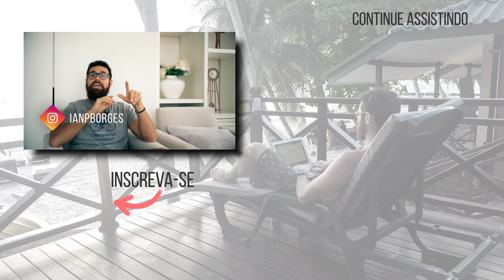CONVERSA COM MEU FUTURO FILHO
Nesse vídeo, eu contar sobre uma técnica poderosa para você avaliar se a sua carreira atual é inspiradora para o seu filho.

Até breve! ;-)